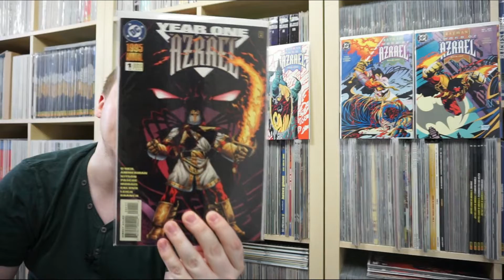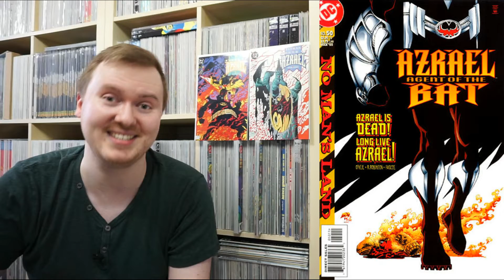Batman: Sword of Azrael - Meine Batman: Knightfall Reise #2 (Vorspiel 2)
Sobald Batman durch Bane gebrochen wird, tritt Azrael an die Stelle Batmans und übernimmt sein Kostüm. Sword of Azrael zeigt uns seinen ersten Auftritt und erste Brocken seiner Herkunft.